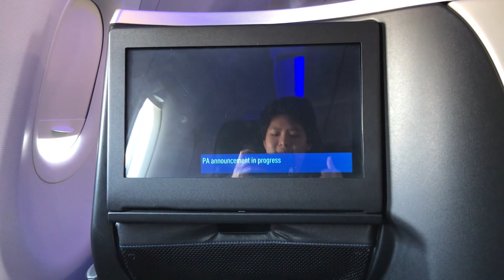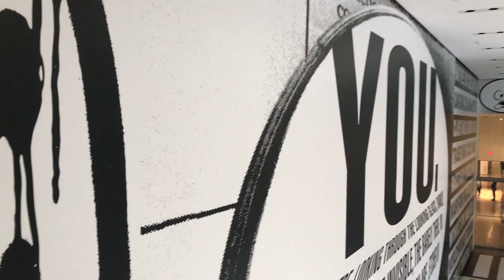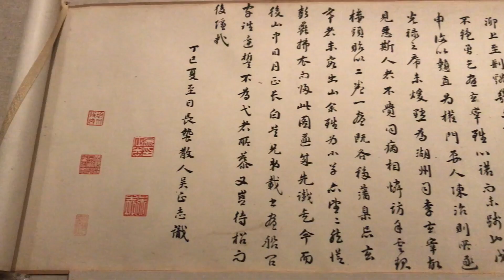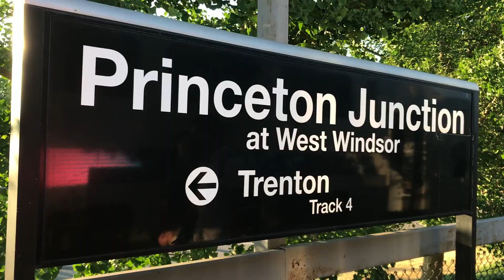Best things to do in New York as a first time visitor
The week of 4th of July, I flew to New York on my first business class flight with JetBlue Mint, which was amazing. I visited my friends in New York, saw 2 Broadway shows in 3 days, and actually did touristy things like see the Statue of Liberty, the Met, MoMA, and the Vessel. It all ended with a 4th of July celebration at my friend's place in New Jersey (my first time!) and multiple firework shows from the air as my plane flew back to LA.